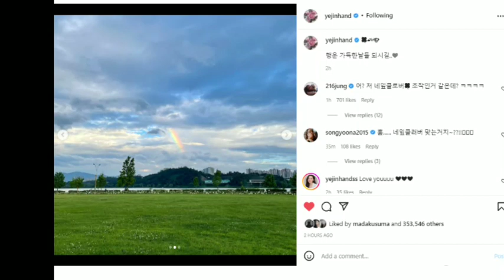HYUN BIN AND SON YE JIN WALK CLOSE TO NATURE (SON YE JIN CAPTURED PHOTO)